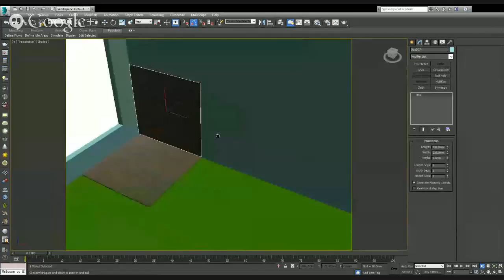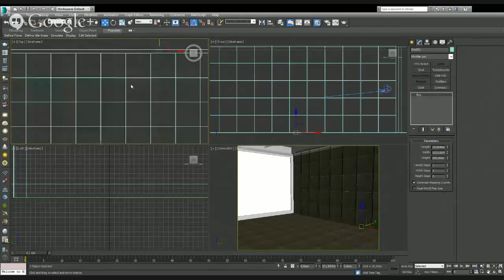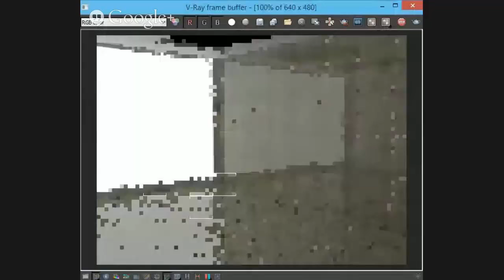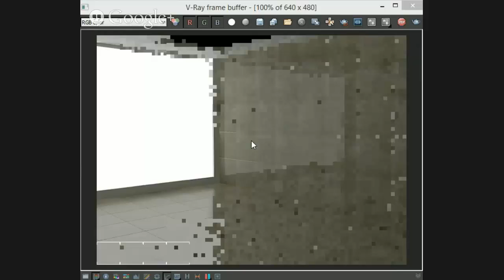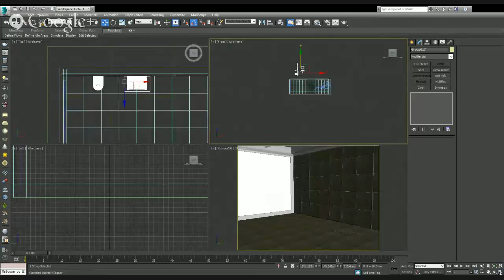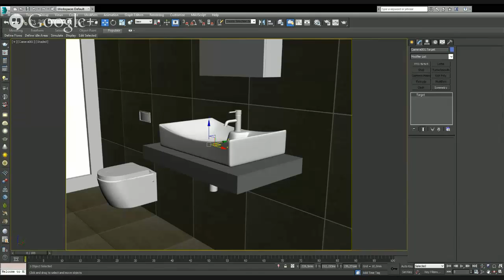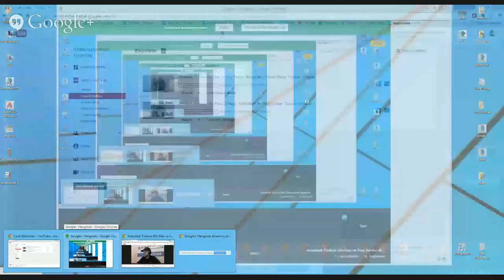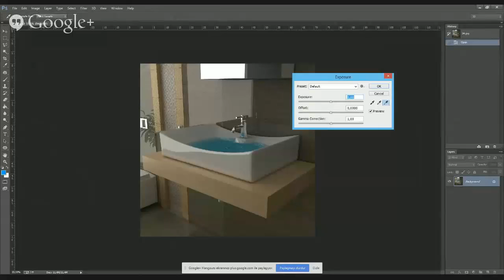Autodesk Türkiye 3Ds Max ve Vray Render Motoru ile İç Mekan Sahne Tasarımı Webinarı Bölüm 5